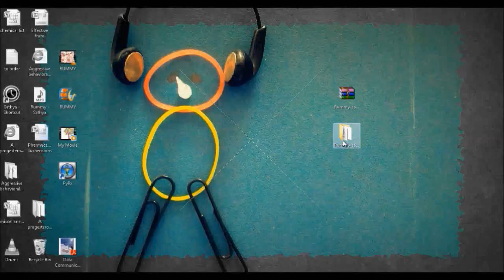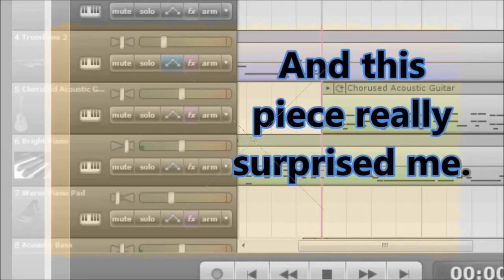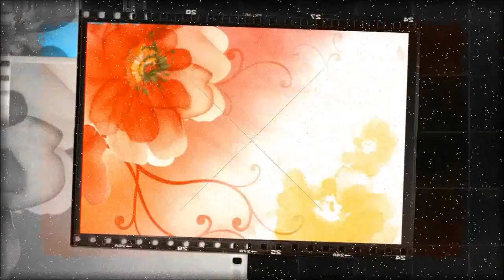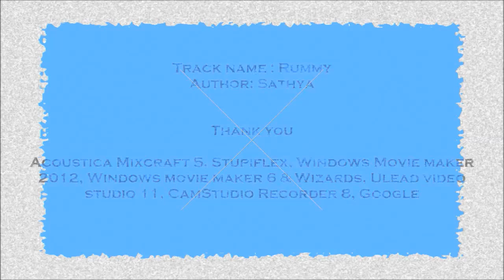Rummy - Theme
Hello again! This time I ended up with my country finishing. Beyond an estimated one day, it deviated me for more than 3 days. I was filled with errors each day; volume errors, final equalizing errors, panning errors. I was stuck among tunes, when I was whispering between my activities. I picked it up, managed to add up more, stacked it and at last burst out. Though the tune rounds around a same identifiable starting note, still it would disturb your mind. (Request me for the original .MX5 file)
TRACK NAME: RUMMY, COMPOSER: SATHYA
VIRTUAL INSTRUMENTS USED
1. PICCOLO
2. WHISTLING
3. RECORDER
4. TROMBONE 2
5. CHORUSED ACOUSTIC GUITAR
6. BRIGHT PIANO
7. WARM PIANO PAD
8. ACOUSTIC BASS
9. FULL ORCHESTRA
10. STEREO STRINGS SLOW
11. OCTAVE STRINGS VELO
12. WORSHIP VOCALS
13. AMBIENT STRINGS
14. HALL STRINGS SLOW
15. ORCHESTRA MOVEMENTS
16. OCTAVE STRINGS SLOW
17. AMBIENT WIND 4
18. SYNTH WASH
19. SLAP BASS 2
20. KIT POWER KIT
21. HI HATS
22. STANDARD KIT 1
23. DRUM LOOP(FROM MIXCRAFT LIB)
SOFTWARES & TOOLS USED
1. ACOUSTICA MIXCRAFT 5
2. U LEAD VIDEO STUDIO
3. CAMSTUDIO RECORDER
4. WINDOWS MOVIE MAKER 2012
5. WINDOWS MOVIE MAKER 6 & WIZARD
6. PICASA 3
7. ADOBE PHOTOSHOP CS3
8. STUPIFLEX
9. GOOGLE

I enjoyed it..did you?